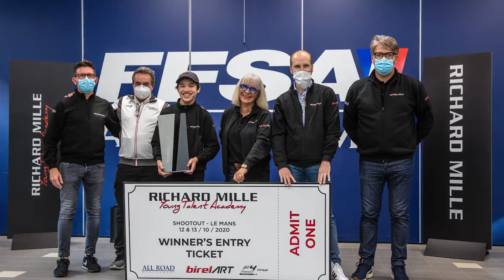Hugh Barter in 2021 Introduction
2021 FRENCH FORMULA 4 CHAMPIONSHIP

Thanks to RICHARD MILLE

F4 2021 CALENDAR
The 2021 French F4 Championship will take place in 7 rounds from April to October.

Pre-season programme
16 – 19 March: Le Mans, conference week n°1
Official test day n°1: 18 March

22 – 25 March: Le Mans, conference week n°2
Official test day n°2: 25 March

03 APR 05
NOGARO - CHAMPIONNAT DE FRANCE
Categorie:F4

07 MAY 09
MAGNY-COURS - CHAMPIONNAT DE FRANCE
Categorie:F4

09 JUL 11
HUNGARORING - CHAMPIONNAT DE FRANCE
Categorie:F4

27 AUG 29
LÉDENON - CHAMPIONNAT DE FRANCE
Categorie:F4

24 SEP 26
MONZA - CHAMPIONNAT DE FRANCE
Categorie:F4

01 OCT 03
PAUL RICARD - CHAMPIONNAT DE FRANCE
Categorie:F4

22 OCT 24
Categorie:F4

Special thanks to my Team that always go that extra mile for me

Richard Mille
UP&GO
Trydel
Panta Australia
Goodlife Health Clubs Australia
inurZONE
888Property Group
Cambox Meca